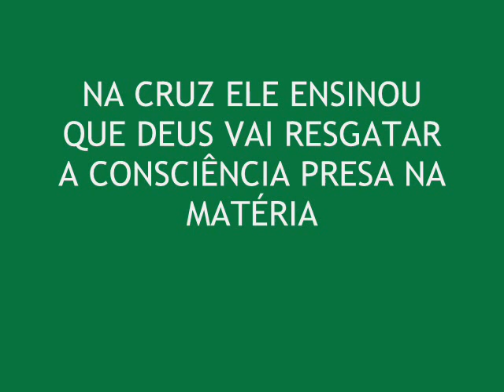MENSAGEM NÃO RECOMENDADA PARA CATÓLICOS E CATÓLICOS PROTESTANTES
RELIGIOSOS CUIDADO COM ESSA MENSAGEM POIS ELA PODE ATRAPALHAR O COMÉRCIO RELIGIOSO.